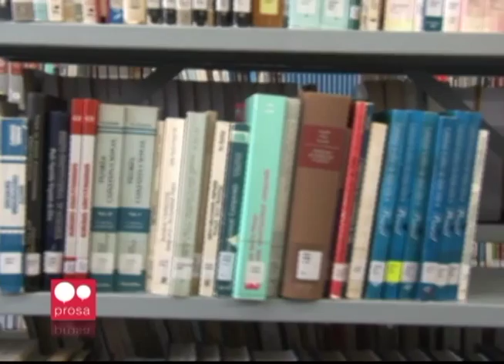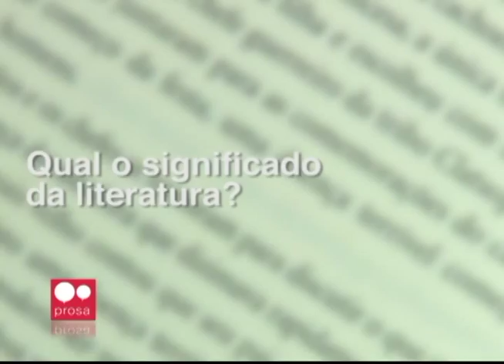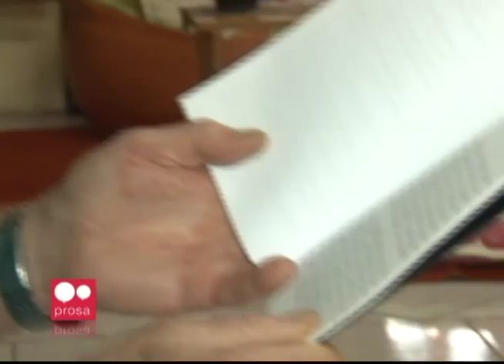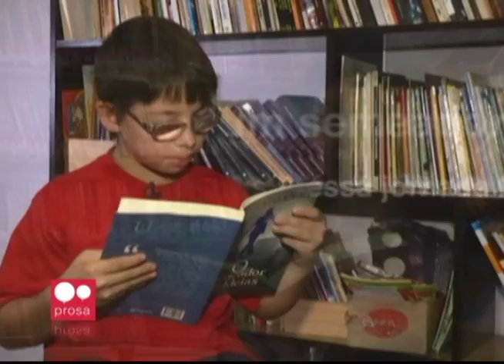TV Feevale Notícias - Rede Prosa - Bibliotecas Comunitárias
Com os avanços tecnológicos e o fácil acesso aos computadores, os livros são deixados de lado. Mas ainda existem pessoas que acreditam no poder da leitura. Bibliotecas criadas por comunidades são uma forma de incentivar os moradores de bairros longe dos grandes centros a abrirem um livro.